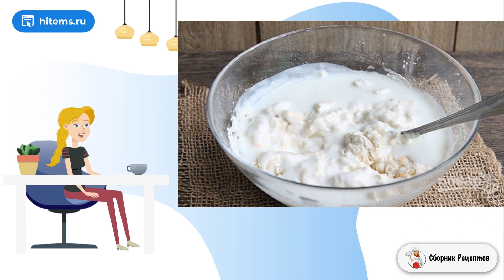Тесто на пельмени. Домашние простые рецепты с фото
Настоящие пельмени могут быть только домашние, в которых вы сами замешиваете тесто и делаете фарш. Только выбирайте проверенные рецепты, чтобы не разочароваться в блюде. Например, прочитайте мой.    Хочу поделиться с вами тем, как приготовить тесто на пельмени. Оно будет на кефире, поэтому получится очень нежным и придаст особый вкус начинке. Фарш подойдёт классический: говядина со свининой. Вначале займитесь тестом, ведь ему нужно немного постоять, а потом уже приступайте к начинке.

Ингредиенты:
Мука — 600-700 Грамм,
Кефир — 350 Миллилитров,

Домашние рецепты с фото приготовить, Рецепт дня, Условиях пошаговый рецепт, Домашних условиях пошаговый рецепт с фото, Рецепт самый, Что приготовить рецепты с фото, Праздничные рецепты с фото, Как приготовить рецепт с фото пошагово, Условиях пошаговый рецепт с фото, Подборка лучших предложений от Сбера